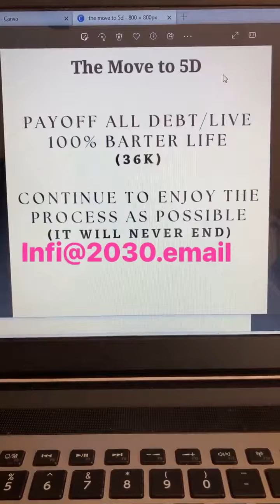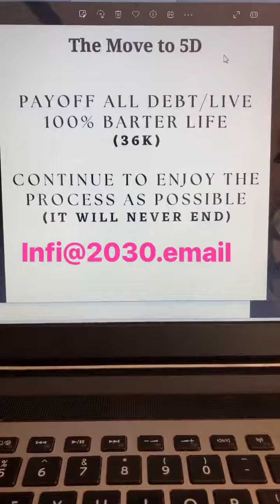Barter-Based Economies are needed for those of us in the 5D Paradigm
If you follow my videos, you know I have been methodically paying off all of my debt for the past few years.
I'm down to $36,000 of student loan and credit card debt.
Once I have totally conquered it, I'll be able to truly live free!
If you would like to join me in 5D euphoria, link up via email